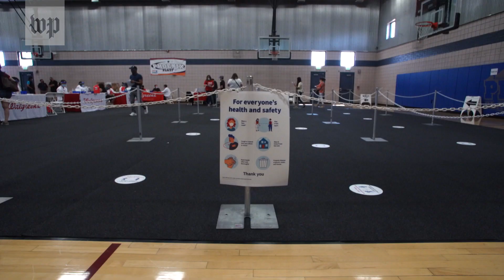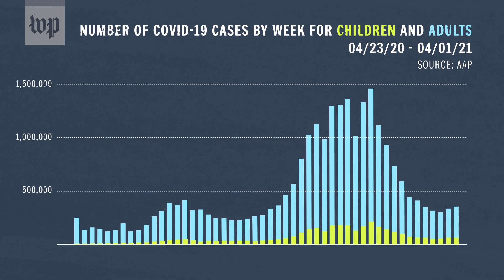Coronavirus vaccine trials begin on infants and children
Coronavirus vaccine makers have started clinical trials to test their vaccines on infants and teenagers, in what scientists say is a crucial step toward controlling the pandemic.